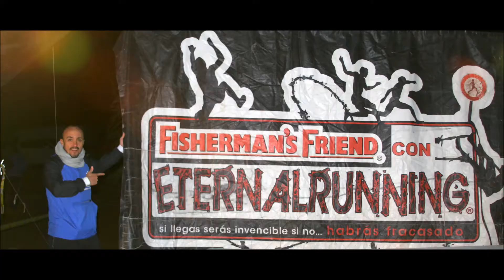Eternal running Golfitness en Iznajar 2013